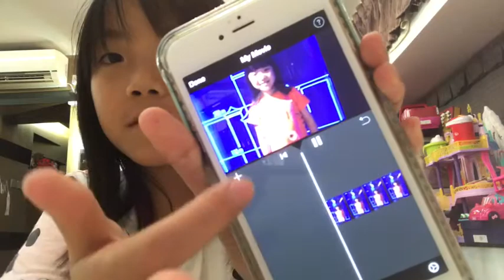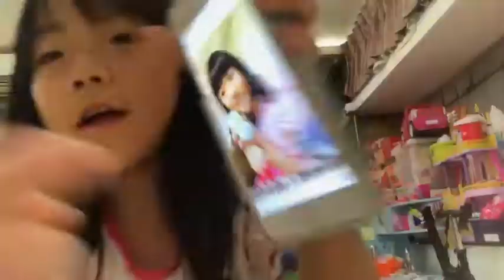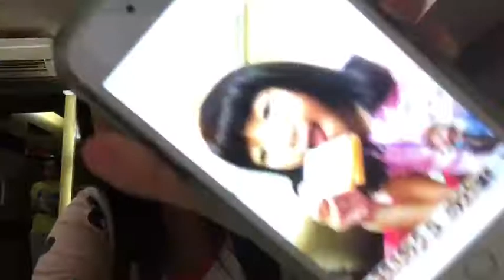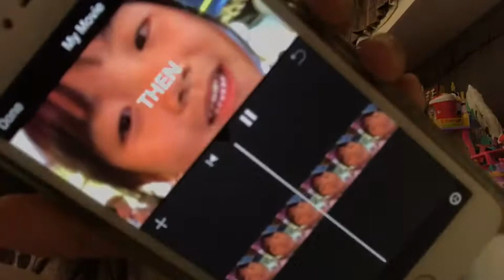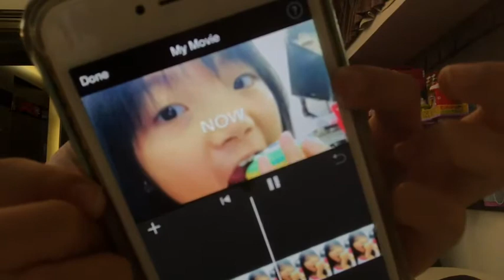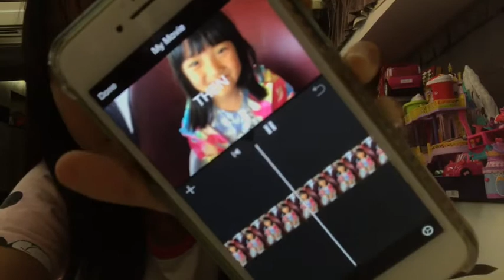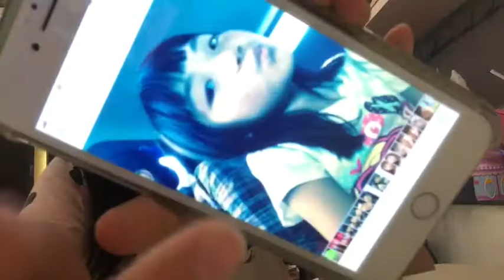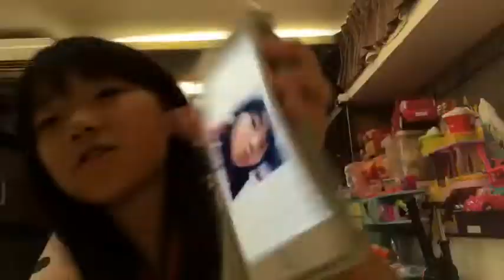COPING MY YOUNGER PHOTO ‘ S | KATRINA EE WING THUNG